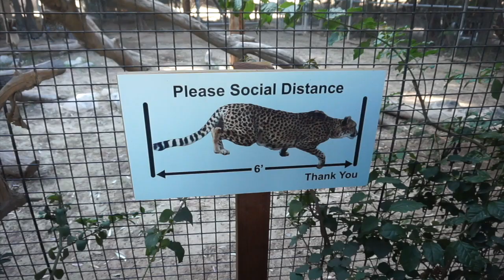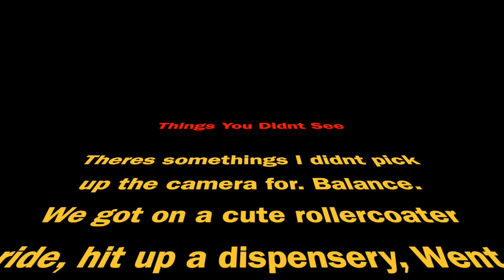I Cant Take This! IM LEAVING 🧳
Thanks to everyone for all the birthday wishes 💗💗